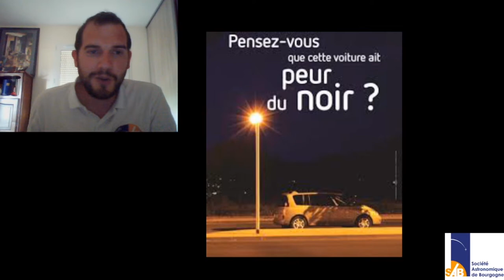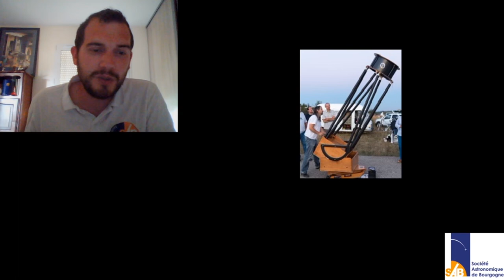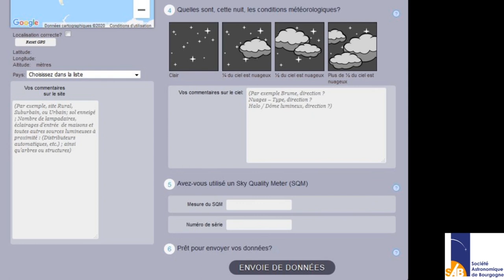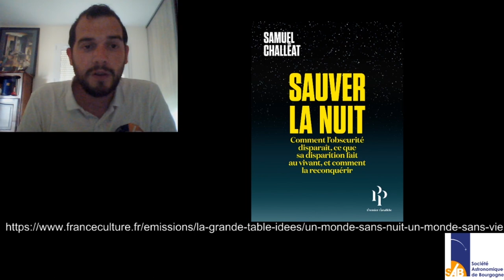On vous parle de pollution lumineuse ?